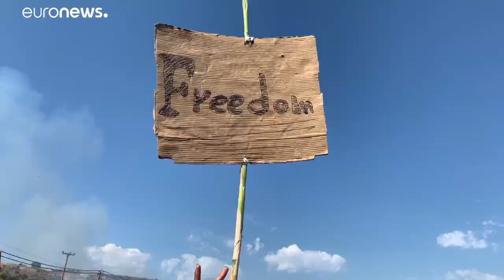Displaced migrants on Lesbos island protest in wake of fire at Moria camp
Over 12,000 people were left homeless after fires on Tuesday and Wednesday gutted the Moria camp in the midst of a coronavirus lockdown.